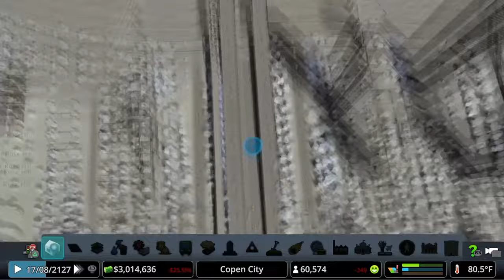Intercity Freeway Build | Copen City #1 |PS4 |Cities Skylines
Turning a one way arterial couplet into an intercity Freeway